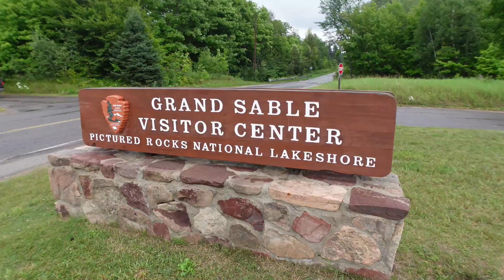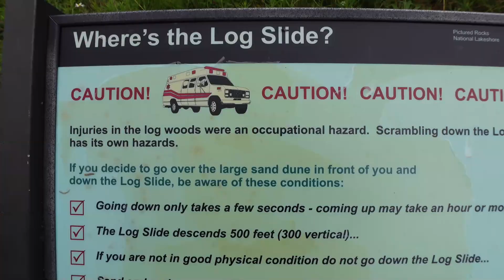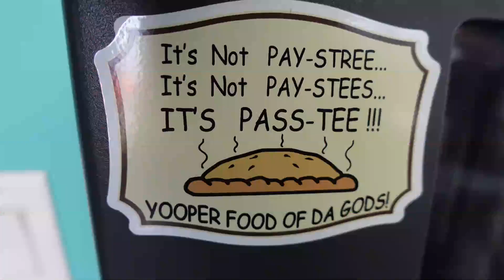Glass Bottom Shipwreck Tour (Munising Michigan)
A glass bottom shipwreck tour in Munising Michigan is now on our must-see list. Michigan as a state has thoroughly impressed us. This tour takes you by multiple shipwrecks and by Pictured Rocks National Lakeshore.

While RVing Michigan we arrive at our boondocking area quite late, and the road is pretty tough for our travel trailer. The following day we go to the Sable Falls Visitor center for some information and start our hike to Sable Falls which is on the National Lakeshore. Later that same day we take the Jeep into Munising Michigan for some of Michigans' famous pasties. With full bellies, we head over to our glass bottom shipwreck tour (out of Munising), this tour takes us past two shipwrecks, a beautiful Michigan light house and of course a small section of Pictured Rocks National Lakeshore.

FPRT235XTX